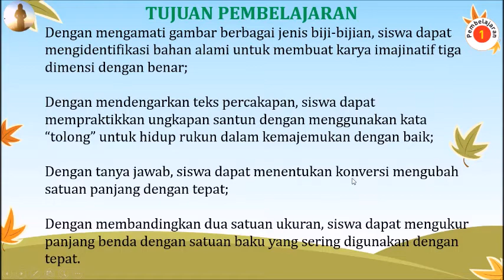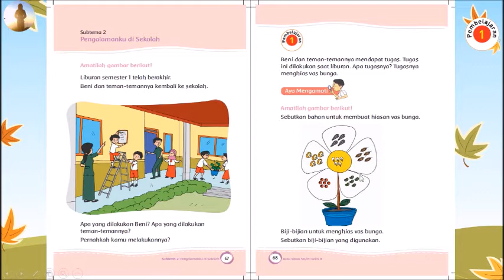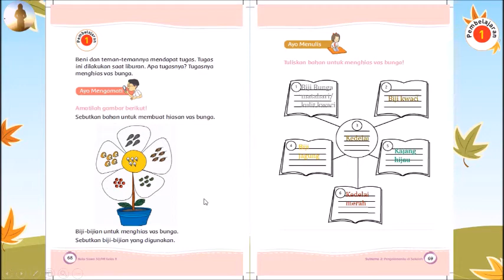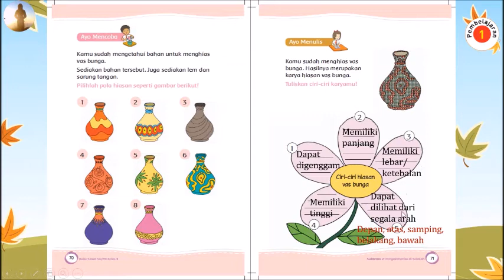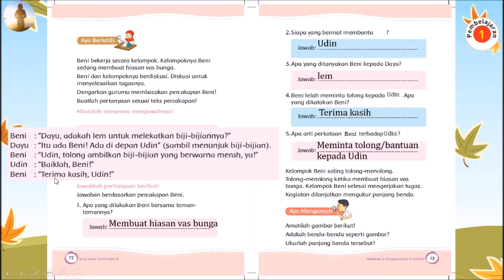VIDEO PEMBELAJARAN KELAS II SD TEMA 5 SUBTEMA 2 PB 1 PART 1